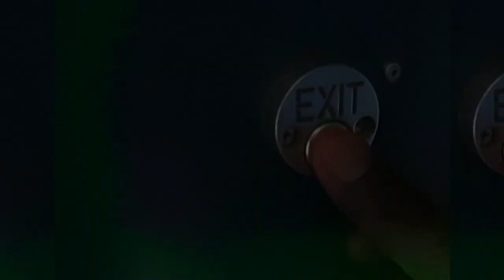THE OTHER SIDE OF TALLINN || PIRITA BEACH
The other side of Tallinn is a video where I explored Pirita Beach which is the largest in Tallinn. Bringing to you the beautiful views of what the beach looks like as it attracts and can accommodate up to 30,000 people a day in the summertime.

Pirita is one of the eight administrative districts of Tallinn, the capital of Estonia.
Pirita occupies a relatively big area, but compared to other districts of Tallinn its population of 16,636 (as of 1st, Jan 2012) is relatively small. It mostly consists of private houses, instead of the large blocks of flats typical of some other districts of Tallinn, such as Lasnamäe and Mustamäe. Large parts of the district consist of newly built, modern buildings and houses. Pirita is one of the most prestigious and wealthiest districts of Tallinn, thanks to natural benefits such as its beach and yachting harbor. Pirita beach is located in Pirita and the Pirita beach is open 24/7 from Monday to Sunday.

Tallinn is the capital, primate, and the most populous city of Estonia. Located in the northern part of the country, on the shore of the Gulf of Finland of the Baltic Sea.

Do watch, like, and enjoy.